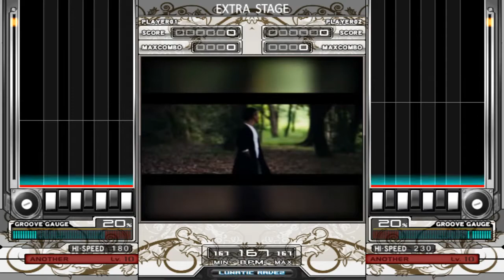[BOFXV19] ステキナミライ - カラフル・サウンズ・ポート [BMS]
"BOFXV - THE BMS OF FIGHTERS EXTREME VIOLENCE -" （2019年）